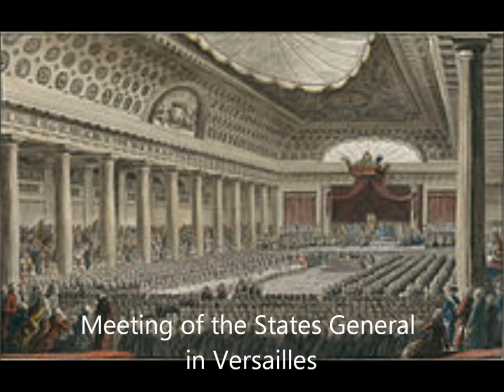French Revolution movie.wmv